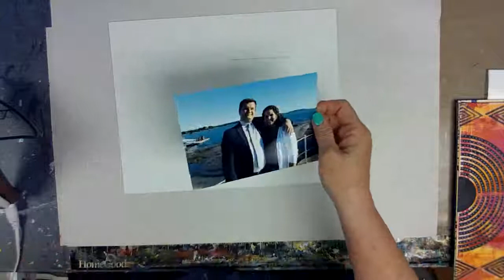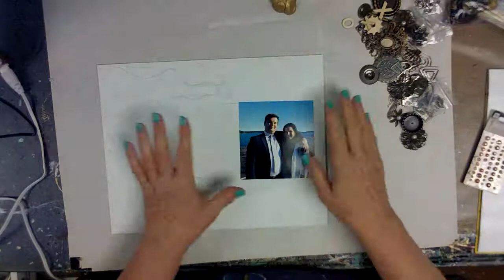Mixed Media Canvas Board - Part I - Patti Tolley Parrish - Inky Obsessions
Apparently something happened with Ustream last night. I lost about 3 hours of recording time on this project. This is the beginning and the very last 28 mins will be uploaded shortly. ;o(